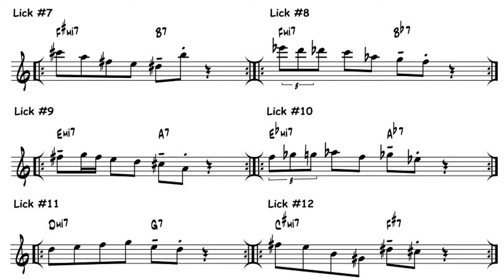EXERCÍCIOS PARA SAX ALTO nº1- II min 7 V - greg fishman